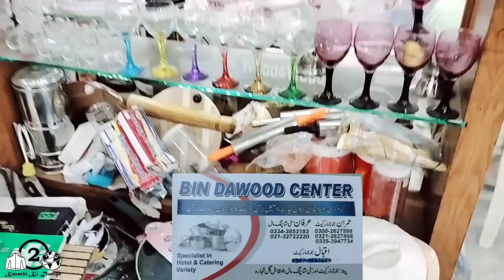😮Behtreen Outlet Offers | Jahez Package | Non Stick, Malamine, Bone China Crockery | Still Bartan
Irfan City Shopping Mall Shop No 18 & 19 Ground Floor
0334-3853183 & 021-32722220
imran Juna Market
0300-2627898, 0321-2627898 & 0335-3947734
ضروری انتباہ
Follow official accounts below:
jahez package in karachi
sk store outlet karachi
shadi ka saman wholesale
sk store karachi
bin dawood crockery
bin dawood karachi
city shopping mall karachi
city shopping mall gul plaza
karachi market vlogs
ghar ke bartan
ghar ke bartan wholesale
crockery wholesale market karachi
melamine dinner set
melamine plates
bathroom plastic items
bone china dinner set
haleem daigh wholesaler karachi
crockery online shopping
catering items wholesale
bin dawood center
commercial crockery
jodia bazar wholesale market
jahez packing ideas
dinner set crockery
dinner set wholesale price
dinner set rate
dinner set price
dinner set price in bangladesh
dinner set price in pakistan
dinner set price in karachi
dinner set price malayalam
imported household items
imported bartan
sk store city shopping center karachi
tea cup wholesale market
wholesale crockery market in karachi
wholesale crockery market in lahore
wholesale crockery market in gujranwala
wholesale crockery market in rawalpindi
wholesale crockery
wholesale crockery market
wholesale crockery market in faisalabad
wholesale crockery in lahore
wholesale crockery in karachi
wholesale crockery shop
wholesale crockery market in hyderabad
wholesale crockery market in sadar bazar
wholesale crockery in hyderabad
wholesale crockery market in delhi
wholesale crockery shop
wholesale crockery shop in karachi
charcoal bbq
household items
chawla market in karachi
imported low price bartan
imported crockery in pakistan
best wholesale shop crockery karachi
branded crockery wholesale market
best crockery market in karachi
kitchen items wholesale market karachi
karachi ki duniya 2
karachi ki wholesale market
karachi ki duniya channel
karachi ki duniya vlog
pakistani youtubers
pakistani youtube channel
pakistani youtubers vlogs
karachi market vlog
jama cloth market karachi vlog
jodia bazar karachi vlogs
joriya market karachi
bartan market karachi
bartan wholesale market karachi
bartan ki wholesale market karachi
plastic bartan wholesale market karachi
second hand crockery sale